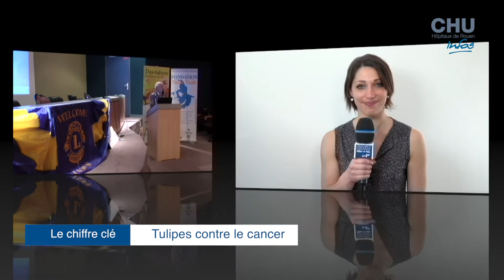Infos du 3 au 23 avril 2017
- la rénovation de deux salles en hémato-oncologie pédiatrique
- l’opération « Des tulipes contre le cancer »,
- la journée mondiale Parkinson,
- l’évolution de la pédiatrie, du 18e siècle à nos jours,
- le festival littéraire « Terres de paroles ».

Journaliste : Mathilde LAPOTRE
Images et son : Christophe DUVAL
Voix off : Laurie BOQUIER – Christophe DUVAL
Montage : Jennifer LIOT